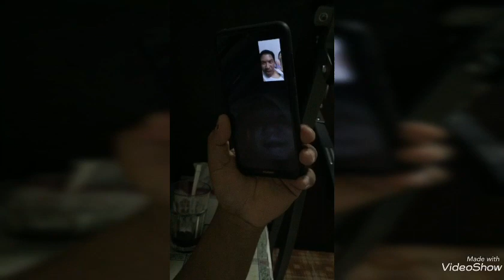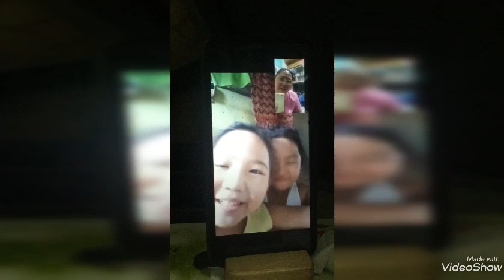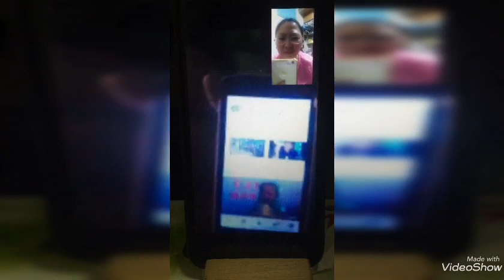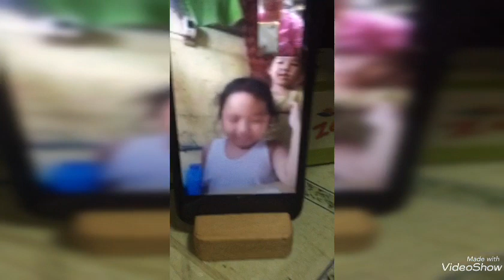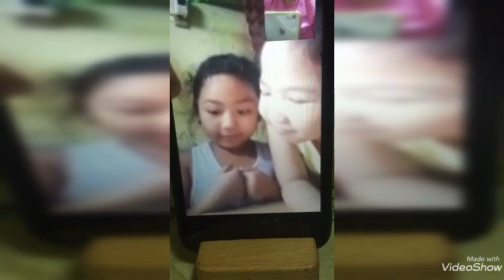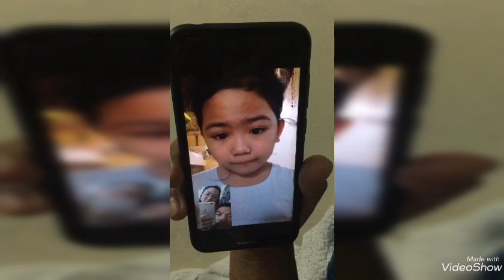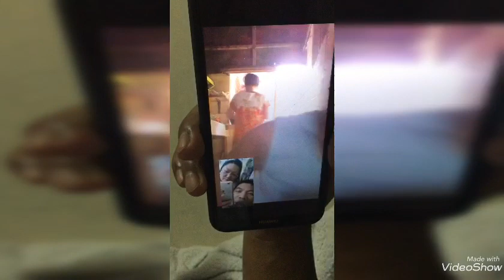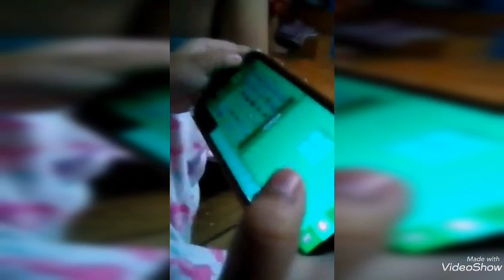Kambal’s Compilation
We would like to introduce you guys our twin who always love doing their  own style in vlogging. Nobody teaches them by doing so. So as a parents we enjoyed watching them. Hope you too!